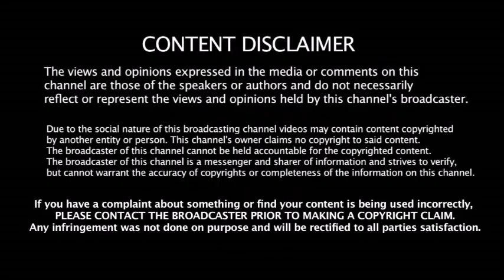2020 IPL ஏலம் - 5 வயதான முக்கிய வீரர்களை கழட்டிவிடும் CSK அணி - எந்தெந்த வீரர்கள் தெரியுமா ???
2020 IPL ஏலம் - 5 வயதான முக்கிய வீரர்களை கழட்டிவிடும் CSK அணி - எந்தெந்த வீரர்கள் தெரியுமா ???